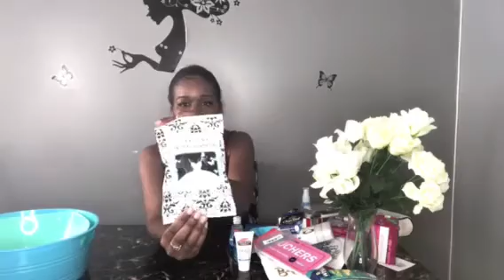DIY Bridal Shower Gift Ideas/ Bridal Shower Gift Basket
If you are not sure what to buy for a bridal shower, then this DIY Bridal shower Gift/ Bridal Shower Gift Basket is the perfect video for you. I show you how to make a perfect gift basket for the bride that she can use on her special day.
Products used are from Target, Dollar Tree, Family Dollar, Amazon, and Michaels Craft Store.